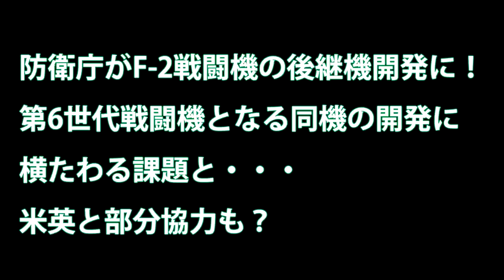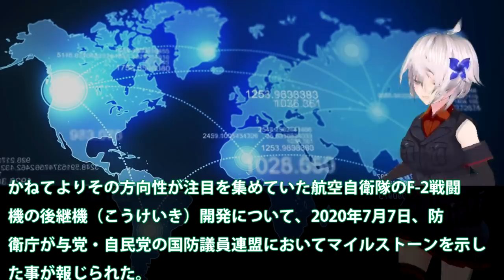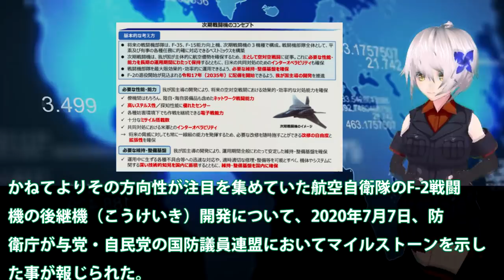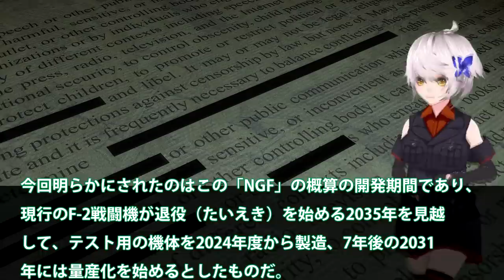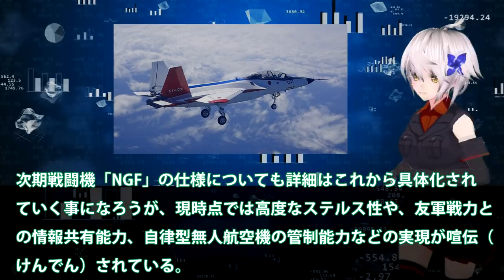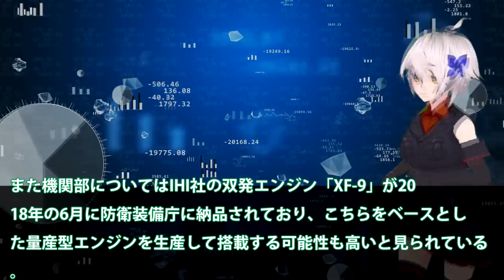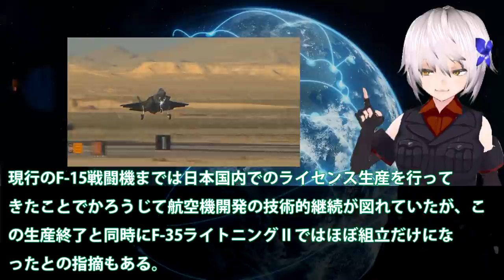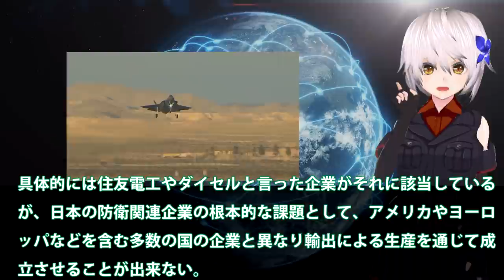防衛庁がF 2戦闘機の後継機開発に！第6世代戦闘機となる同機の開発に横たわる課題と・・・米英と部分協力も？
関連動画
F15戦闘機 一度も撃墜されなかった強さの秘密 日本と韓国のF15の違いとは？【日本軍事情報】
日本は次世代戦闘機「F-3」を国産開発に舵を切る！日本単独で戦闘機開発は可能なのか？

引用・転載「出典：海上自衛隊ホームページ」
引用・転載「出典：航空自衛隊ホームページ」
引用・転載「出典：陸上自衛隊ホームページ」

【日本の空を国産戦闘機で守る】次期戦闘機開発。2031年度より量産開始。米英とは協力で調整
12万人が騒然! 米空軍F-16戦闘機が小松の空でアクロバットフライト!  小松基地航空祭
【F2後継機】航空自衛隊の次期戦闘機の共同開発に英国が有力候補に浮上、システムの知的財産権の制限を設けず！
【F2後継機】令和６年度から試作機製造、次期戦闘機の開発日程提示、量産は13年度から【防衛省】